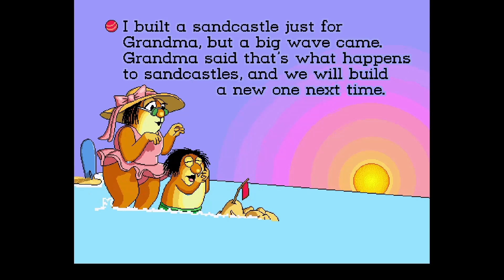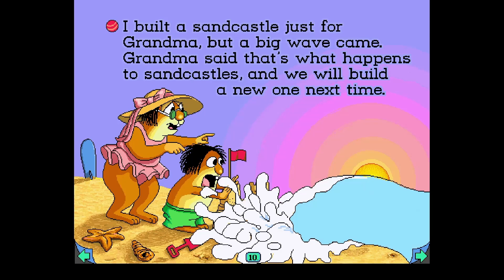Just Grandama and ME